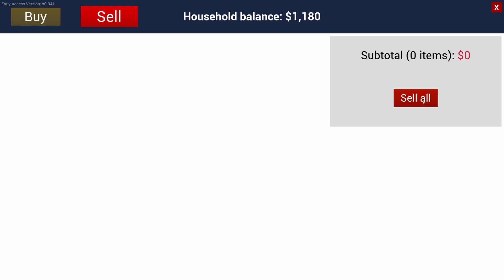Ranch Simulator - Day 21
Today we butchered our pig from day 14 and bought another pig and put it in stall 3 (will be ready to butcher on day 28). Bought our first cow and shot a deer on the way home.